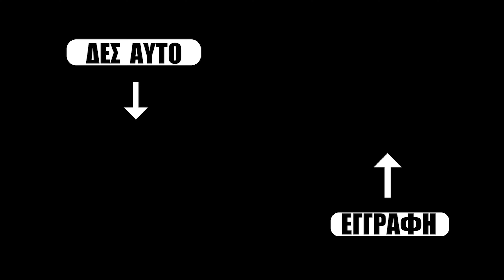Τρώω ΜΟΝΟ ότι Πιάνω Από Την Θάλασσα | Catch and Cook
Βουτάω στα θολά νερά του Αιγαίου για να πιάσω και να μαγειρέψω ένα ψάρι για φαγητό.